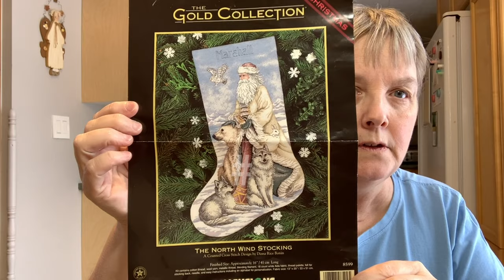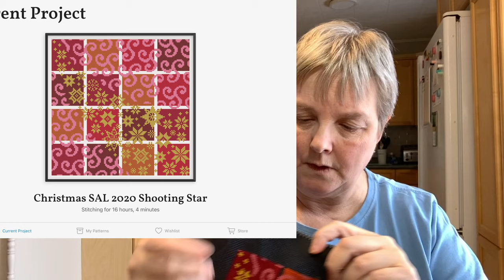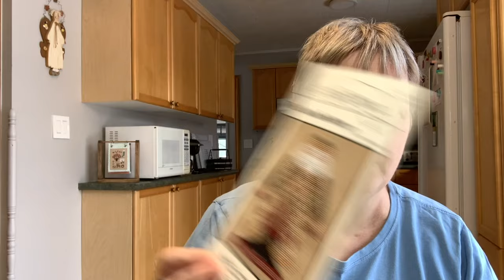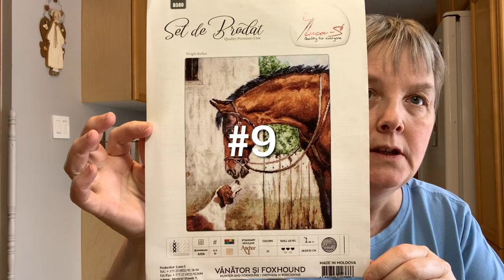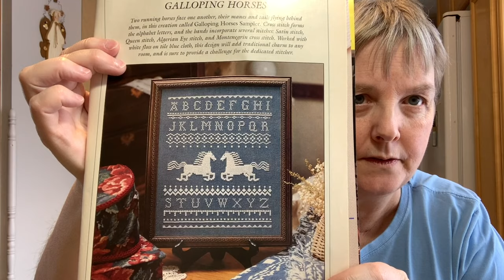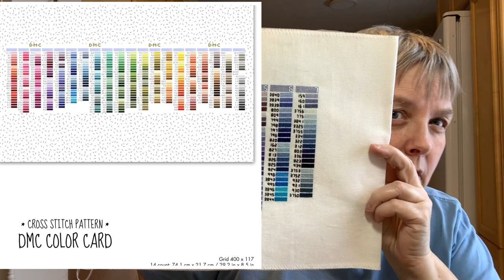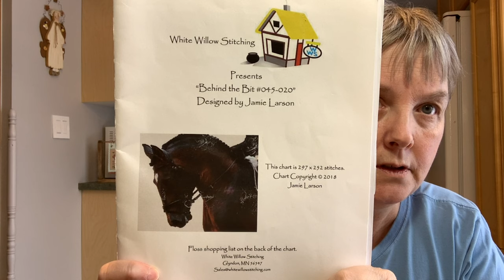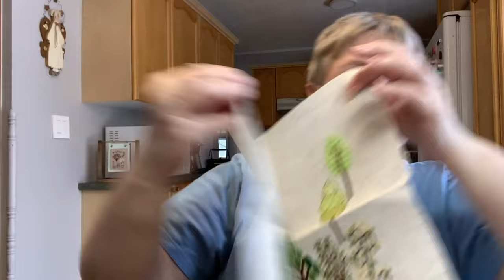Flosstube #25 - WIP Parade and Plans for 2022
- Christmas Village by Sara Geurmani
- DMC Colour Card by MenOnWool
- Galloping Horse Sampler by The City Stitcher - Country Stitch Magazine July/August 1990
- Gifts For All Stocking by Dimensions - out of print
- The North Wind Stocking by Dimensions - out of print
- Shooting Stars Christmas 2020 SAL from the Silk Stitching App
- White Horse by EvasDesignBg (Etcy)